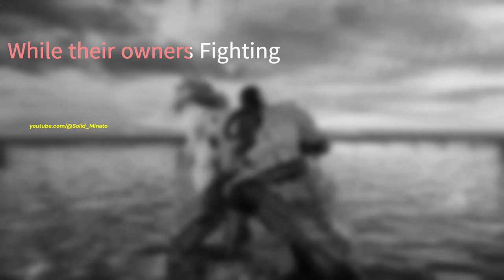SALT VS SUGAR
Thanks (solidminato)😎solidminato Solid Minato Solid Snake Minato
Hashtags: i don't know how they work but i will  paste what i can lolTeach me if am wrong here we go lol: